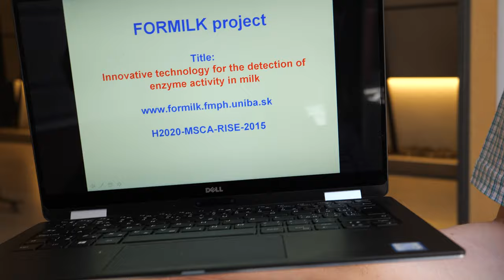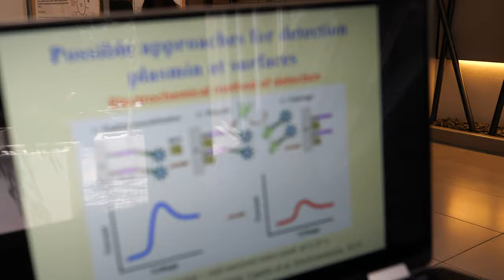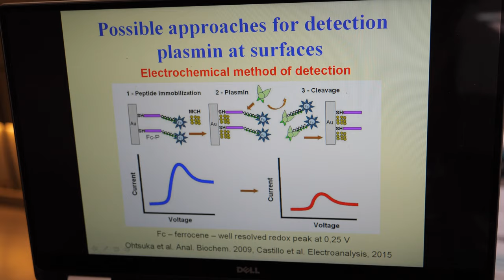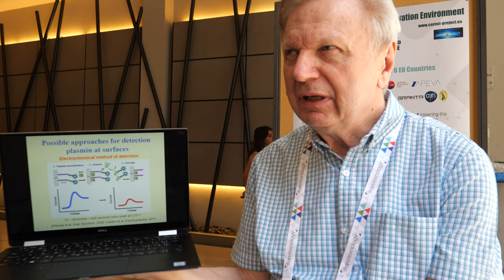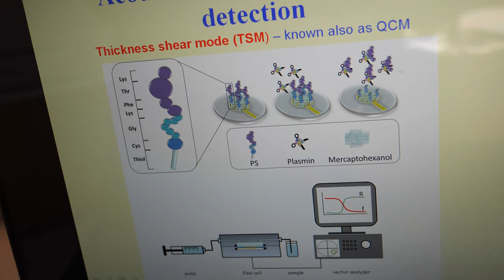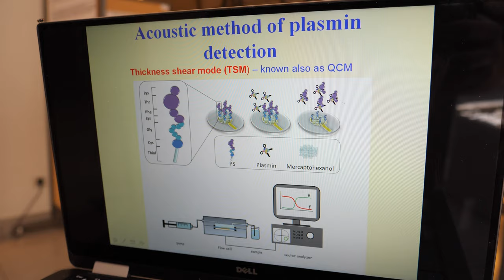Milk Nanotechnology Project, Tibor Hianik, Professor at Comenius University in Bratislava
Tibor Hianik  is a member of Comenius University in Bratislava, Slovakia.  He is one of the coauthor of the paper “Molecular Addressability of Lipid Membrane Embedded Calixarenes towards Cytochrome C”

Lipid Membrane Nanosensors for Environmental Monitoring: The Art, the Opportunities, and the Challenges The advent of nanotechnology has brought along new materials, techniques, and concepts, readily adaptable to lipid membrane-based biosensing. The transition from micro-sensors to nano-sensors is neither straightforward nor effortless, yet it leads to devices with superior analytical characteristics: ultra-low detectability, small sample volumes, better capabilities for integration, and more available bioelements and processes. Environmental monitoring remains a complicated field dealing with a large variety of pollutants, several decomposition products, or secondary chemicals produced ad hoc in the short- or medium term, many sub-systems affected variously, and many processes largely unknown. The new generation of lipid membranes, i.e., nanosensors, has the potential for developing monitors with site-specific analytical performance and operational stability, as well as analyte-tailored types of responses. This review presents the state-of-the art, the opportunities for niche applicability, and the challenges that lie ahead.

Filmed during the Nanotexnology Thessaloniki 2019 conference all my videos from this conference to be in this playlist (this playlist will eventually contain all 38 videos I filmed at the conference, to be published about 1 per day over one month) coverage sponsored by HOPE-A Hellenic Organic and Printed Electronics Association and OET Organic Electronic Technologies sponsored by the Cornet project (GA: 760949) which has received funding from the European Union’s Horizon 2020 Research and Innovation Programme under the Call NMBP-07-2017